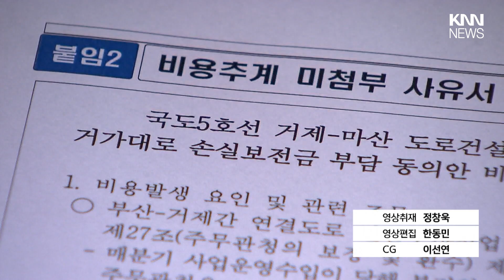거제~마산 국도, 속도 내려다 논란만/ KNN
거제와 마산을 바다 위로 잇는 새로운 국도를 건설하려던 계획에 제동이 걸렸습니다.

제보
카톡 : 'KNN' 친구추가

검색 : KNN